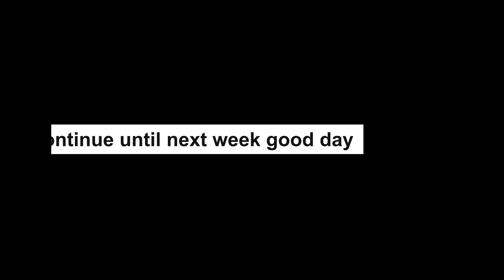Corniche Qatar Dash Cam View Nissan Pathfinder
- Inspired by Google Local Guides (Level 7 & 12k+ points), I always aspire to be as effective & efficient in communication as possible whilst sharing the most useful contents for the benefits of humanity
- Thrive to share my experiences (either positive / negative) so that one should get familiarized before making similar decisions - whether in terms of products purchase Or for planing a travel, visiting a place etc.
- Based on above visions, this channel mainly focuses on randomized video contents that might be classified within above areas and meets or exceeds the objectives as mentioned above
- Main categories of interest for me include: Travel & Tourism, Google Local Guide Videos, Reviews, Feedback, suggestions, Products, Knowledge & experience sharing .

etc,